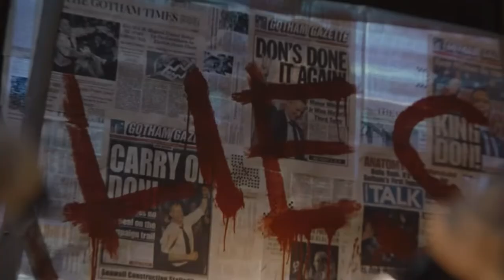The Batman - Spiral: From The Book Of Saw Style Trailer